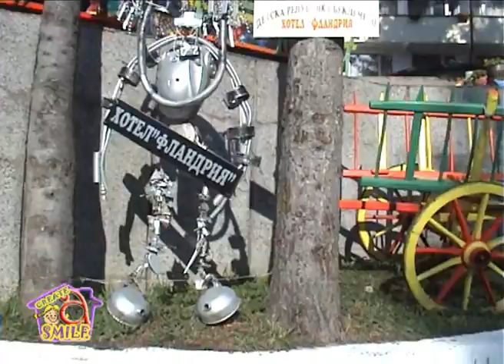Camp For Kids